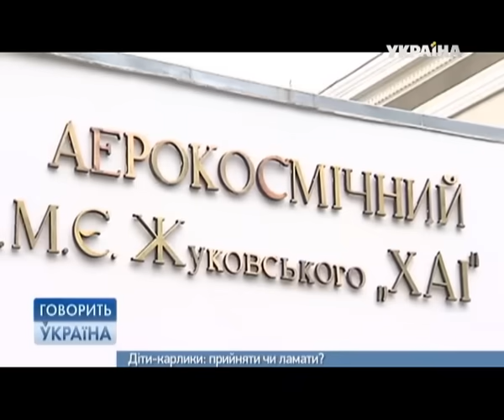МАТЬ В ШОКЕ: У неё родилась ДОЧЬ КАРЛИК! Что станет с ребёнком? "Говорить Україна". Архів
В "Говорить Україна" обратилась Наталья Василык из Дрогобыча с просьбой о помощи. Она не знает, что ей делать со своей дочерью… карликом. Малышке сейчас 9 месяцев.

Когда женщина была на последнем месяце беременности, врачи сообщили ей страшную новость – у ребенка ахондроплазия. Проще говоря, ее дочь – карлик. У женщины случился микроинсульт, она в отчаянии. Ведь врачи выпустили их из роддома, ничего не объясняя. Сейчас Наталья уверена, что единственный выход для ее дочери – хирургическое удлинение ног.

Что делать родителям с такими детьми? Стоит ли их менять?
Или научиться принимать их такими, какими они есть?